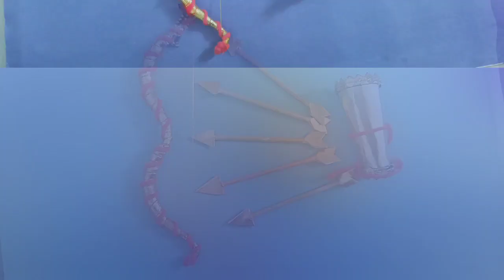how to make Dhanushya baan for laddu gopal/Ramnavami craft ideas/राम नवमी पर धनुष्य बनाने का तरीका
Hello friends,

In this video. you will see reuse old bangle for ramnavmi. old bangle and earbuds cunvert to dhanushya ban for laddu gopal. very usefull ideas for Ramnavmi.